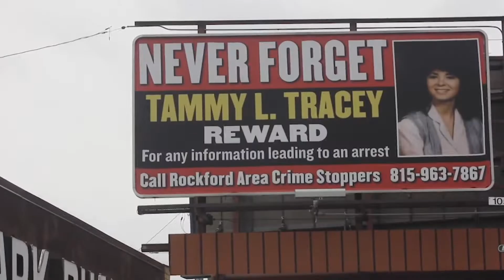News in a Flash for 4/1/22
Man accused of killing Rockford teen 30 years ago out on bail; Suspects in Pleasant View Avenue murder in custody; 2020 Rockford murder suspect located; and more.